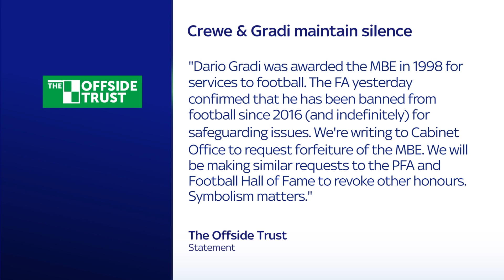Crewe 'truly sorry' and 'regret unawareness' of Barry Bennell's offences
Crewe have issued a club statement in response to the publication of Sheldon Report into child sexual abuse. The club apologised to "every survivor of abuse" and expressed their regret at not learning of Barry Bennell's offences sooner.

For further information about child abuse, sexual abuse, or exploitation, for either you or someone close to you, please see the list of organisations listed in the child abuse section on Sky's Viewer Support